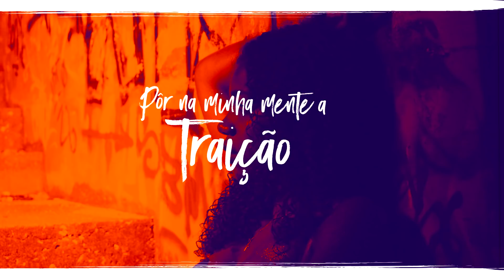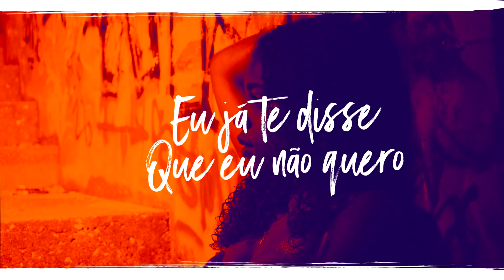Nadya - Não Quero (Official Lyric)